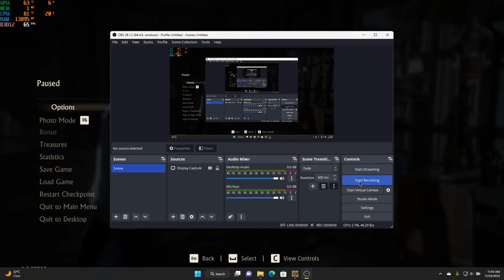Uncharted 4 pc version 2022 ep 4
ASUS ROG STRIX G15 RTX 3050
24 GB RAM